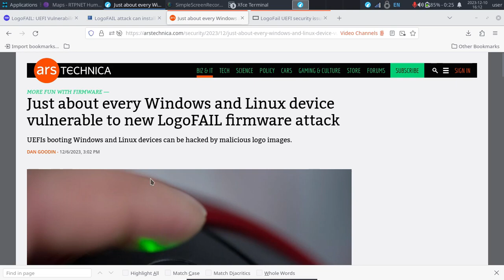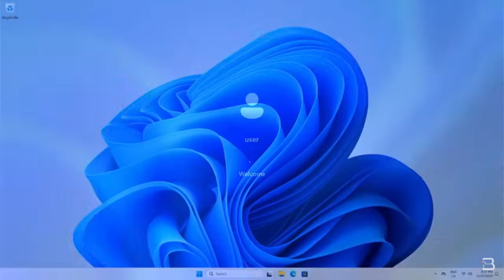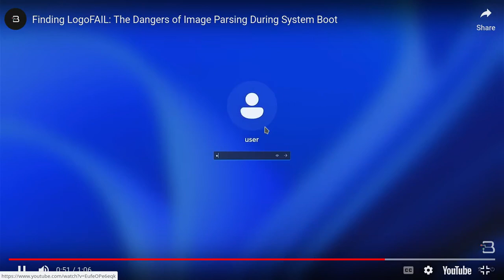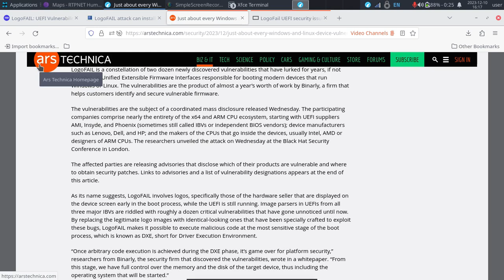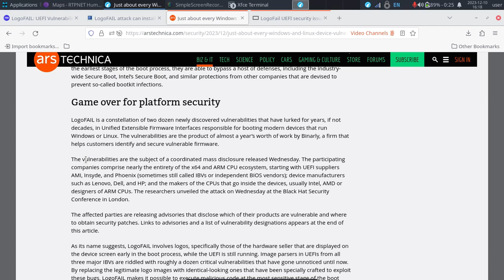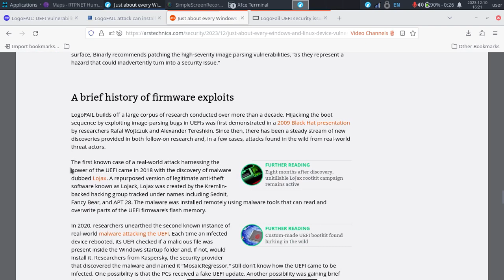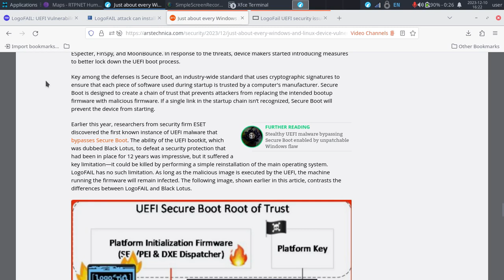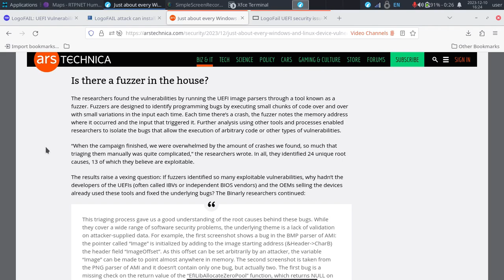⚠️ LogoFAIL UEFI BIOS MOST Hardware Vulnerable Windows / Linux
logoFAIL UEFI Firmware Vulnerability Affects Almost Every Windows / Linux Offering Ability For Hardware Backdoor Persistence! Watch To Find Out If You Are Vulnerable And What Isn't Vulnerable

UEFI: Unified Extensible Firmware Interface, responsible for booting device hardware for interaction with operating systems - this comes earlier in the operating system

This particular logoFAIL regards a vulnerability in image parsing

One could be exploited remotely in certain circumstances, and is very serious, affecting most machines, even some arm.

Bringing you 100% independent content, aiming to introduce to you, the most honest, unfiltered security & privacy content on the net. Hopefully youtube / google will recognize it, and help this channel grow!

*Thanks for sharing this and all videos. It's a HUGE help reposting these videos!*

*SUPPORT INDEPENDENT CONTENT BY SHARING / OPTIONS BELOW*

*SHARE YOUR THEORY / THOUGHTS IN COMMENTS*

I create independent content to keep you informed, share unique tips (many, completely original ideas, not found elsewhere), and cover stories to keep you informed on the most pressing personal security / privacy / open source topics.

If you learn something, please consider supporting below (sharing a video on social media is another great way to support this, motivating more time to new content)

💎 **CONSIDER SUPPORTING THIS CHANNEL** (Thank You)

💻 LAPTOP (coreboot / Intel ME neutered) (options)

MONERO:48qtspi5En44mJZLeiMoHYFEmuJfQYb5DLQxLDr7d1NXc53XaAvoT8PS3wBrhEc3VY1wxu5Rgw6oKBYgahpSAYnpHntbQNM

📬 CONTACT RTP (i2pmail): righttoprivacy[at]mail.i2p (I2P internal mail)